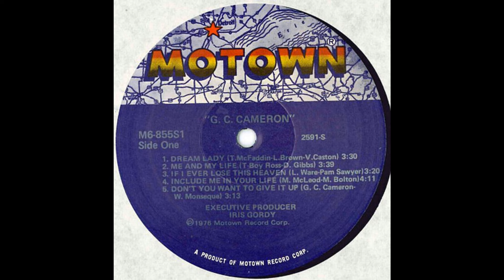GC Cameron - Dont You Want To Give It Up